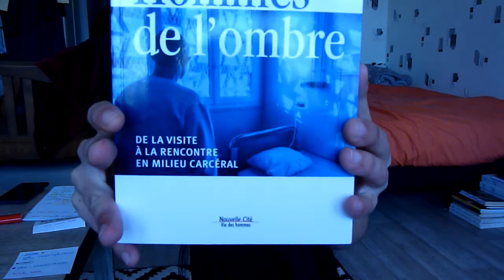Hommes de l'ombre de Delphine Dhombres Prière du coeur pour ces grands oubliés, les prisonniers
La prison devrait être le lieu de leur conversion, hélas...nous en sommes loin. Cependant les visiteurs de prison apportent lumière et espoir à ces humanités démolies, abandonnées... Ne faut-il pas pardonner 7 fois 77 fois? N'est ce pas notre devoir de chrétien de les visiter ou AU MOINS DE PRIER POUR EUX et leur conversion. "J'étais en prison et tu ne m'as pas visité" Delphine quant à elle les visitent et ce livre magnifique de la rencontre de ces âmes nous mène en parallèle sur le chemin de Notre propre conversion!